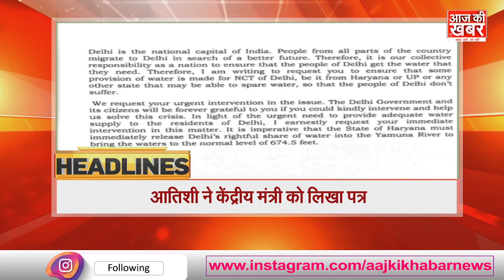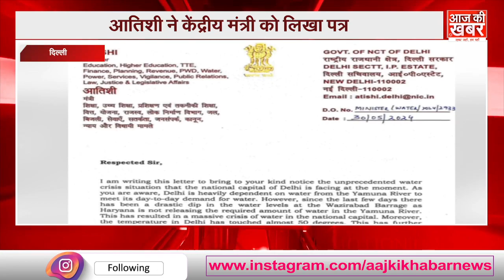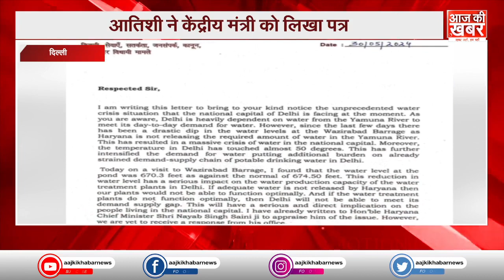National News Today ! 31 may 2024 | देश की बड़ी खबरें|| Aaj ki khabar